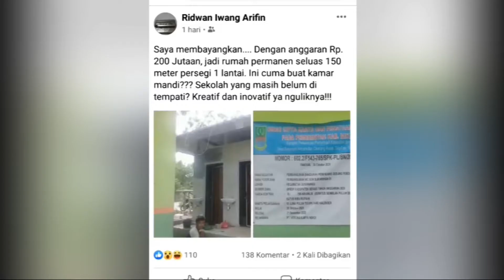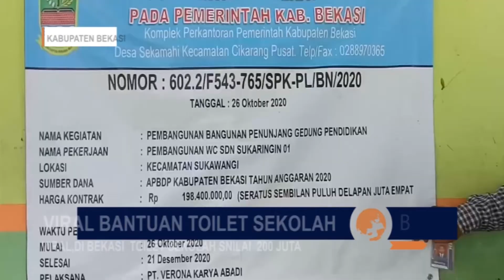VIRAL TOILET SEKOLAH SEHARGA 200 JUTA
Anggaran pembangunan sebuah toilet sekolah  di Bekasi, Jawa Barat, viral di media social. Pasalnya anggaran yang di pakai untuk membangun dua toilet sekolah tersebut mencapai hampir 200 juta.